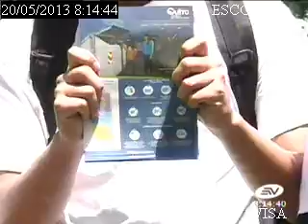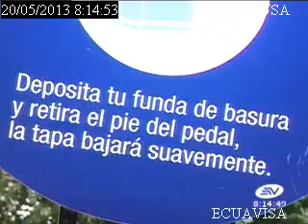EMASEO EP Capacitan a vecinos sobre contenerización en el sur